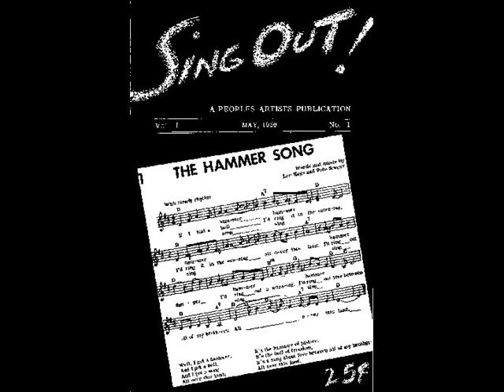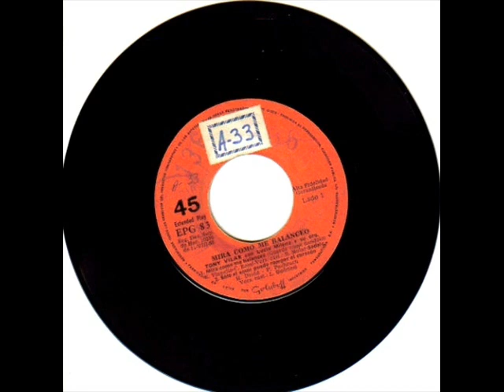Rulli Rendo - El Toque de Rulli (part 1)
El Toque de Rulli (1977)

01. La Bamba (traditional, Ritchie Valens)
02. Si tuviera un martillo ("The Hammer Song," Pete Seeger and Lee Hays)
03. Wah-Watusi (Dave Appell,  Rosetta Hightower and Shirley Brickley)
04. Mira como me balanceo ("Guarda come dondolo," Edoardo Vianello)
05. Despeinada (Chico Novarro, Ramon "Palito" Ortega)
06. Bienvenido amor (Dino Ramos and Ramon "Palito" Ortega
07. Speedy Gonzales (Buddy Kaye, Ethel Lee and David Hess)
08. Bailando el Twist (Manuel de la Calva, Ramón Arcusa)

*The first eight songs of this, perhaps the greatest of all the party popurris of the 70s.